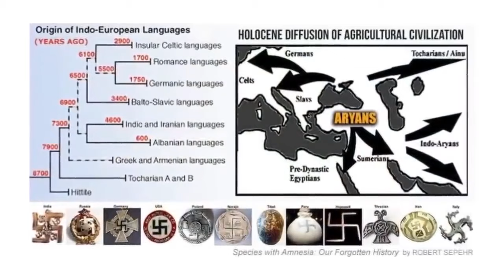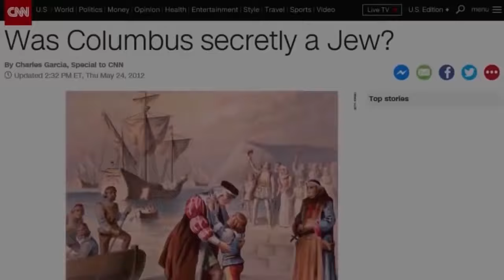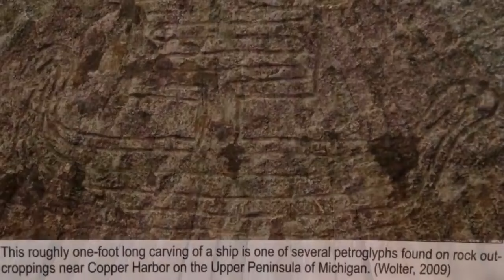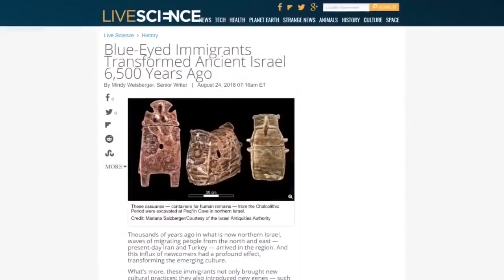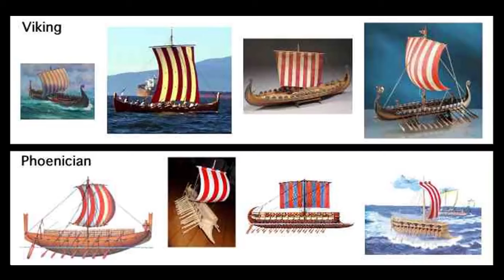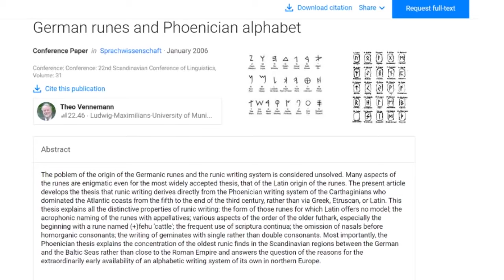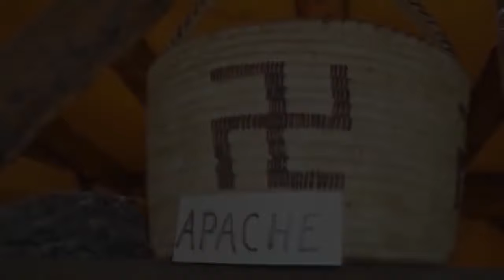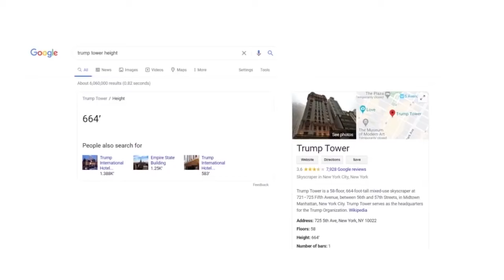Das Rote Reich der Alten Welt (R. Sepehr)